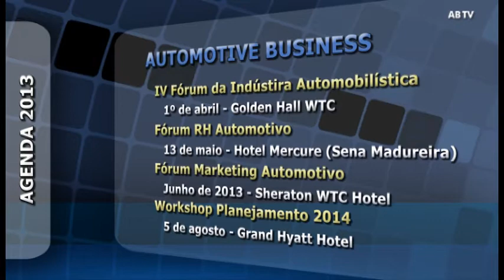Noticiário Automotive Business - 18 de janeiro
Confira nessa edição:
- Vendas começam o ano em expansão;
- Fábrica da Renault ganha capacidade adicional de 100 mil unidades anuais;
- Salão de Detroit mostra recuperação da indústria dos EUA;
- Toyota abre segundo turno em Sorocaba para acelerar a produção do Etios;
- Continental anuncia novo presidente para o Brasil e a Argentina;
- Confira os eventos que Automotive Business preparou para 2013;
- JD Power projeta crescimento para o mercado automotivo brasileiro em 2013.